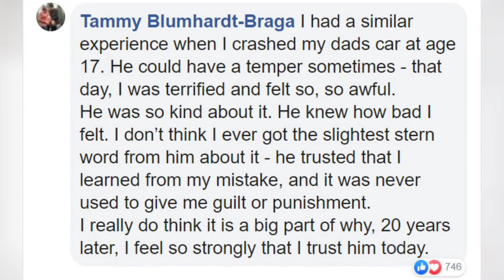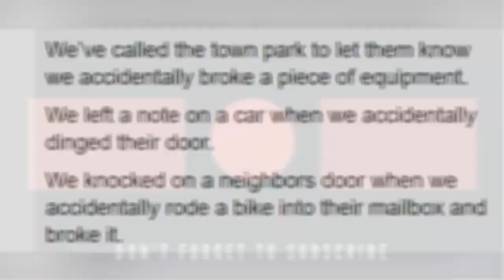Parents Are Loving This MomS Concept On Punishing Her Daughter For Putting A Hole In The Wall 🙃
Parents Are Loving This Mom's Concept On Punishing Her Daughter For Putting A Hole In The Wall
0:00 - Intro
0:00:12 -
0:00:21 -
0:00:30 -
0:00:39 -
0:00:48 -
0:00:57 -
0:01:06 -
0:01:15 -
0:01:24 -
0:01:33 -